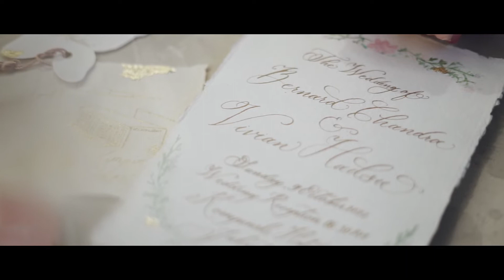Bernard & Vivian's Same Day Edit Wedding Video